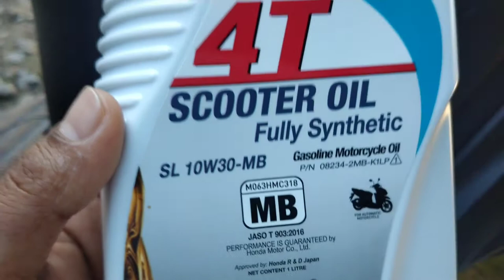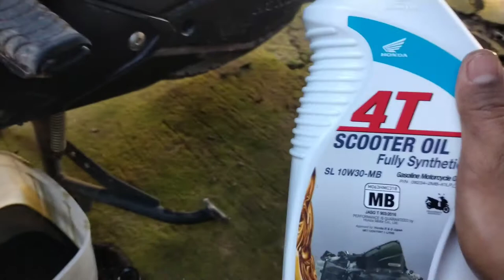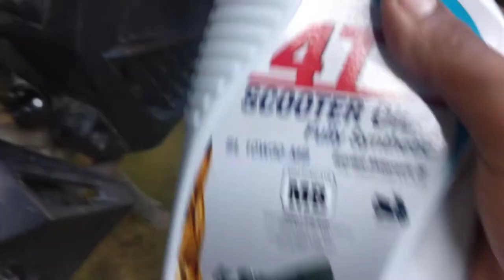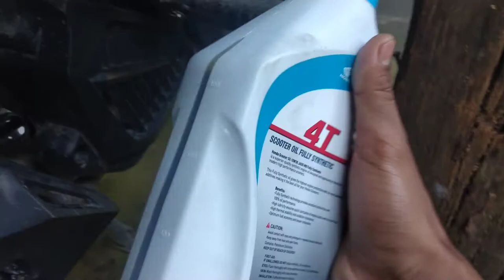Change Oil Honda Click 125/150 Genuine Oil 4T SL 10W30 MB (Scooter Oil)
Honda Genuine Oil 4T SL 10W30 MB (Scooter Oil)

OIL SPECIFICATION

Mineral Engine Oil

Four-stroke (4T) Engine Oil

API Service Rating : SL

SAE Viscosity Grade: 10W-30

JASO MB

VOLUME: 0.8 Litre

RECOMMENDED APPLICATION

Honda Click 125i Game Changer,

*Recommended for all four-stroke (4T) Automatic Transmission Engine Motorcycle

BENEFITS:

Is a premium friction-modified engine oil designed and approved by Honda R&D for scooters.

Offers better fuel efficiency, less harmful emissions, better cleaning performance and oxidation protection

It also has special   "Molybdenum Disulfide" additives for a smoother engine performance

This environment-friendly oil protects the engine from wear and prolongs engine life while saving more fuel.